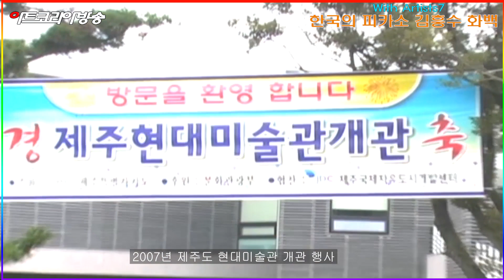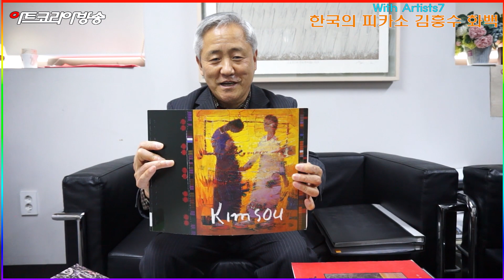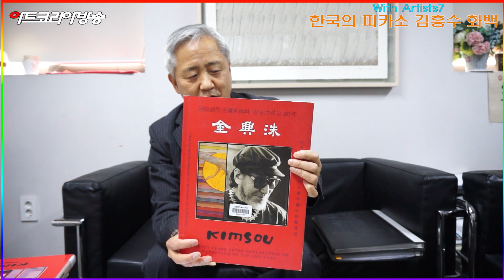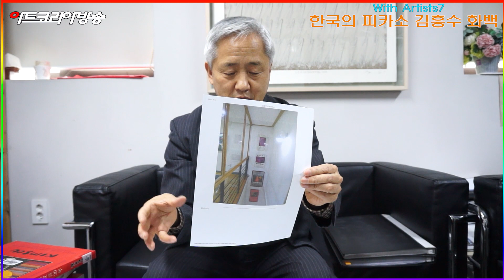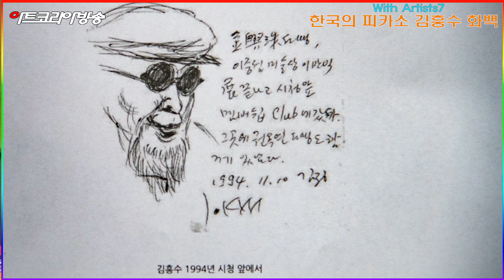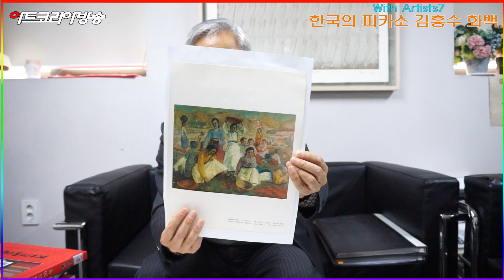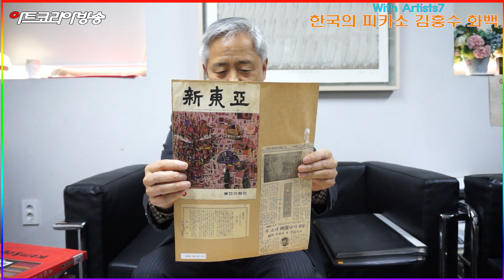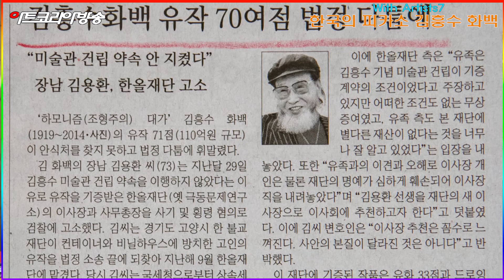김달진 With Artists7 조형주의를 주창한 "한국의 피카소" 김흥수